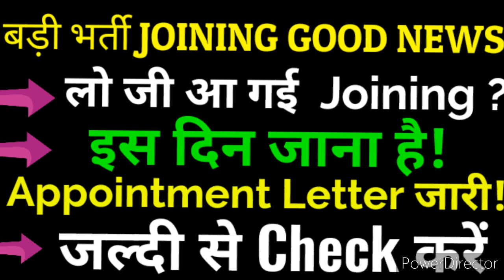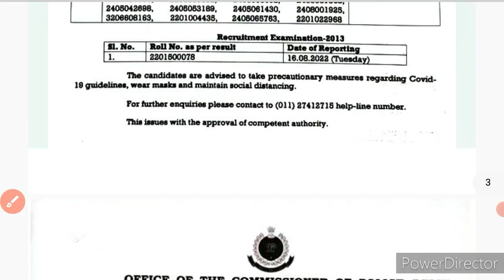joining good news today | लो जी आ गई joining | appointment Letter out | अब तो खुश हो जाओ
Pdf-

hssc
hssc news

hssc
hssc Clerk

haryana police
hssc

hssc
hssc alm